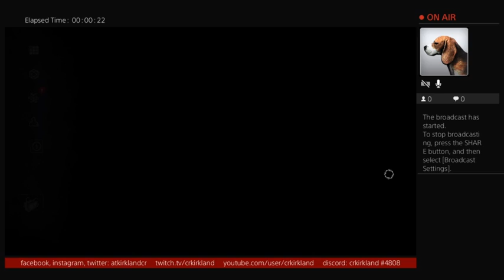My Skull!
I went to the dentist this morning!